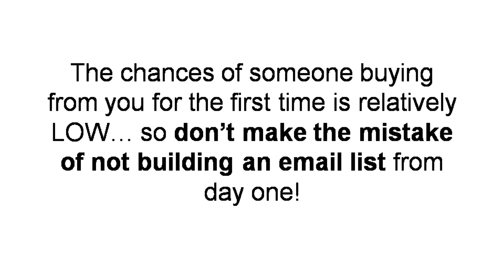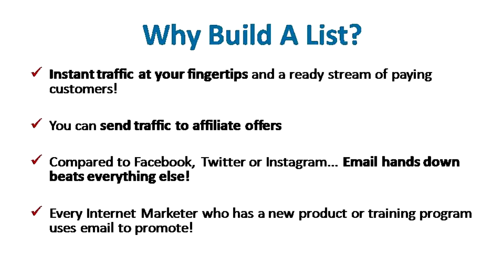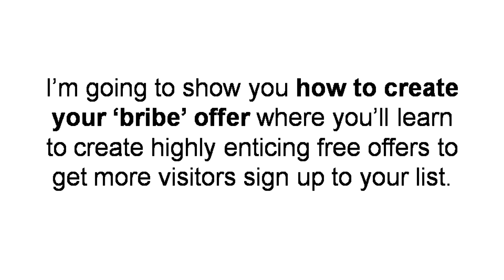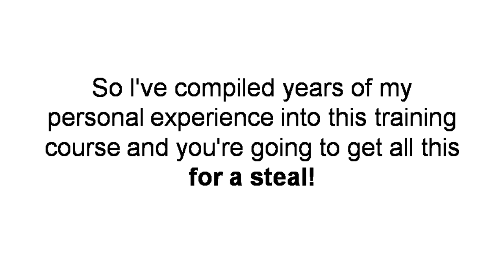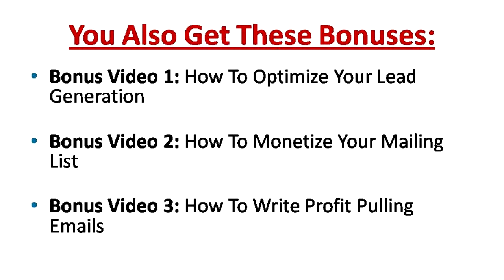The Lead Generation Process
Our Lead Generation and content cover all the activities you do to attract the interest of prospective customers. It's that first step in.

Dear Marketer,

Do you want to start an online business but you have no idea where to begin?

Everytime you hear people talking about getting traffic from Google, Facebook and social media. You can get all the traffic in the world but if you don't do this ONE thing, all your efforts are only going to waste.

You can send the traffic to a website or sales page you own, maybe a couple of people will buy but what happens to those who don't?

How do you get in touch with them again? Industry standards state that only 2% of your traffic will convert into buyers. So what happens to the 98%? A total waste isn't it?

Research has shown that it takes at least 7 times before someone buys from you. The chances of someone buying your offer the first time is relatively low.

It takes time to build trust, connection and make them see you as an authority.

Imagine if you could follow up on the 98% and send them valuable content and help them with a problem and get them in your good books. There's a higher chance they will actually buy from you, right?

Imagine if there's a way for you to keep in touch with the additional 98% of them .

This is Where lead generation comes in.

Professional Marketing Package and Turnkey Sales Kit Included!

Learn How To Make Money With "Lead Generation Process" without any previous knowledge

When you have a list, you can follow up with your potential customers. Send them relevant offers that will help them achieve what they want. You're not spamming them but you have their permission to do so. If you use it properly and engage with your subscribers, you will benefit a lot from it.

Many people do not know the importance of an email list and what you can do with it.

If you ask many experienced marketers, they'll say..."The Money Is In The List"

 Send multiple offers over a period of time

 Share blog posts

 Increase engagement

 Send traffic to your blog site

Why do you want to build a list?
To be profitable online you need TRAFFIC.Period.If you have your own list, you don't need to worry about traffic anymore...

Here's why...

By sending a simple email to my list with a link to my site, Boom!

Here are a couple of reasons why most people fail to make money:

Shiny object Syndrome

They tend to get distracted and look for the latest 'strategy' or fad to make money online. When it doesn't work, they look for a new offer that looks exciting. It's called the Shiny Object Syndrome. There are tons of ways to make money but ultimate no matter what you do, you need to build a list. Even the marketer who's promoting the latest offer will use email marketing to promote the offer.

Why Most People Struggle To Make Money Online and Might Never Make it
No Game Plan

You might have an idea how it works but lack real planning and strategy to execute it. There's no point doing things blindly, expecting any solid results from it. If you have a clear plan on where you're going with it, it's not going to work.

The Real Reason Only 1 Out of Every 10 Marketers are going To Generate Massive Profits In The Online World
Most people have no idea what to do when it comes to lead generation  and that's not the worst yet. Some marketers don't even have a list! It's not as difficult or complicated as it sounds. You might have some assumptions, that:

 Only people who are technical can do this.

 I'm a beginner, I don't know how it alla works.

 Where do I get traffic from?

 I don't know how to create products that sell.

And many more reason why lead generation is difficult for you.

You are consumed by your fear. All of the above doesn't matter because as long you're willing to learn, I'm Here to guide. All of started from somewhere, we began to learn to read, write and calculate when we're kids. It's the same thing with lead generation and online businesses.